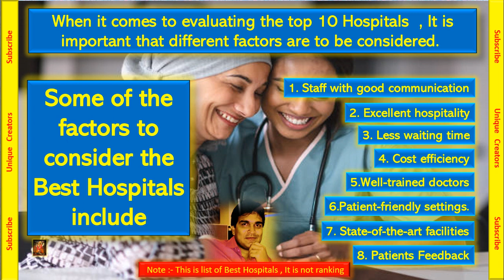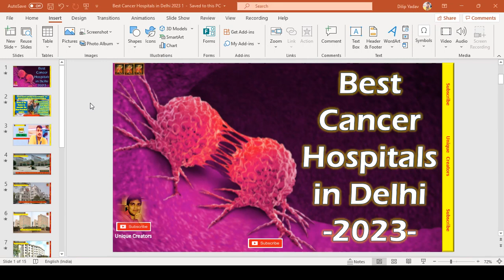Best Cancer Hospitals in Delhi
Cancer cureable
 Free cancer treatment in north India
 oncology hospitals in Delhi
breast Cancer hospitals in Delhi
bone cancer meaning in hindi oncologist a doctor
7. Blood cancer
Free treatment of cancer
top 10 cancer hospitals in india
Top 10 cancer hospitals in Gujrat
Best cancer treatment in Gujrat
Cancer treatment
Drugs for cancer
Free cancer treatment in
Cancer treatment free

I am 100 percent sure you will like this video very much